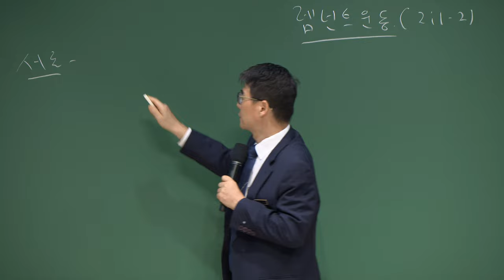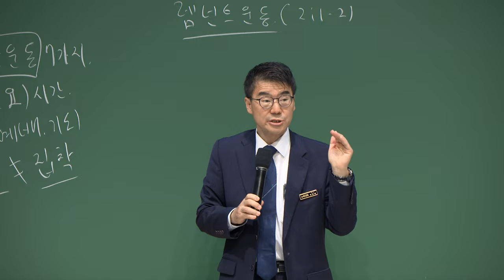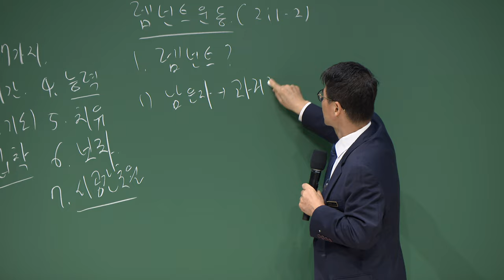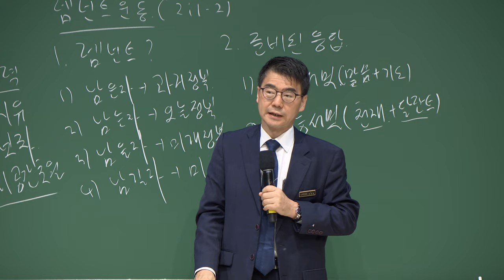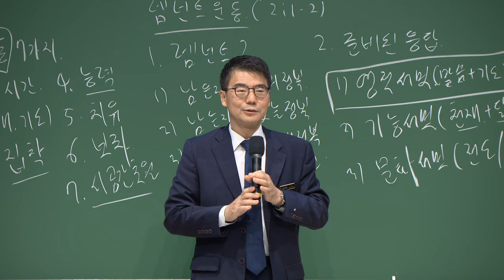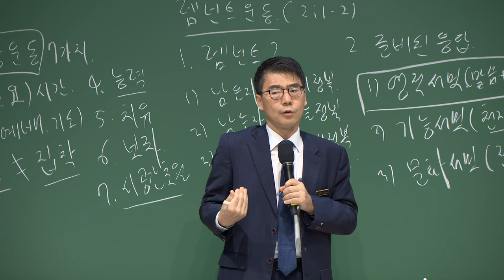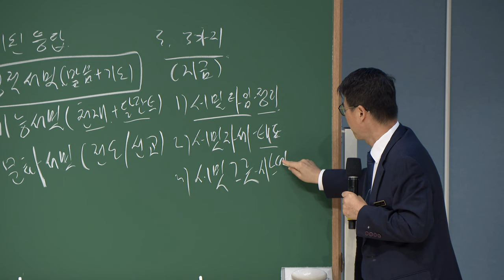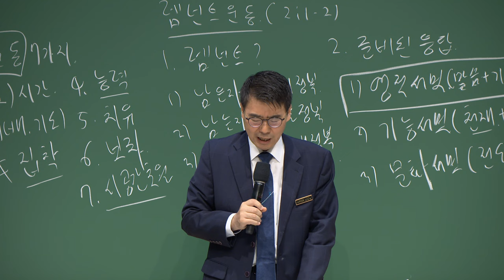20221002 대구하나교회 권찰회 ( 렘넌트 운동 , 딤후 2:1-2 )